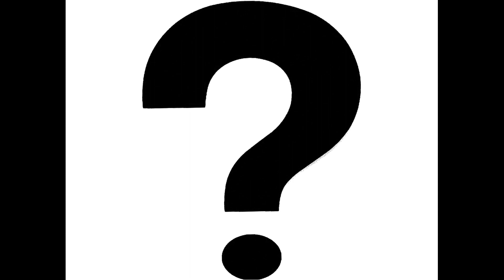2000 hard trance/reverse bass id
DJ Bruno Power
MC Ivan Talko